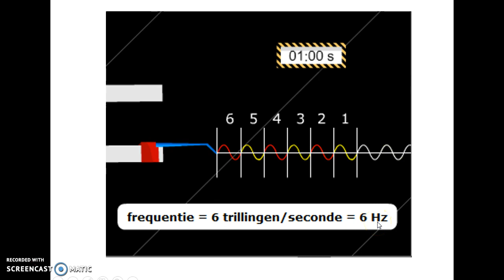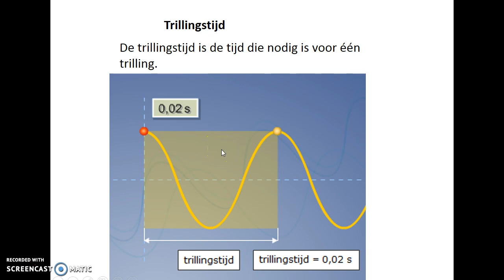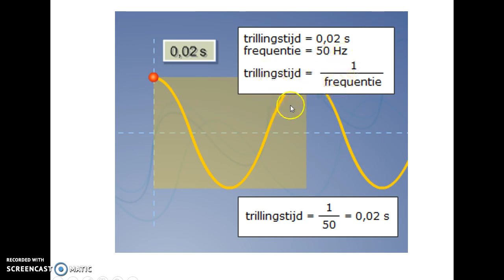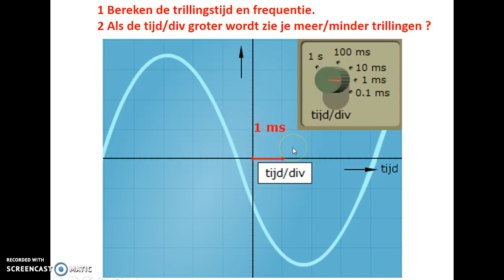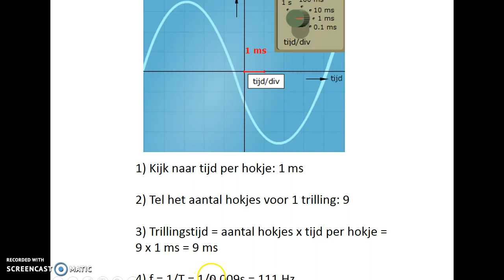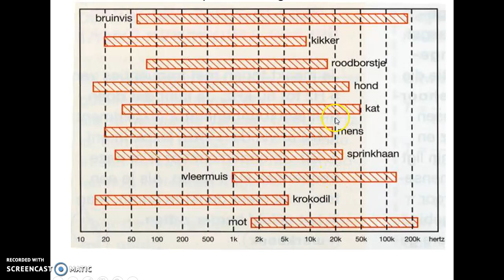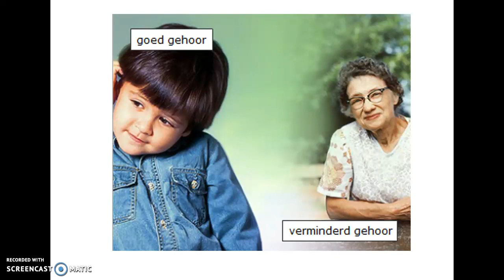Toonhoogte en frequentie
Uitleg over frequentie, trillingstijd, oscilloscoop, hoog en laag geluid